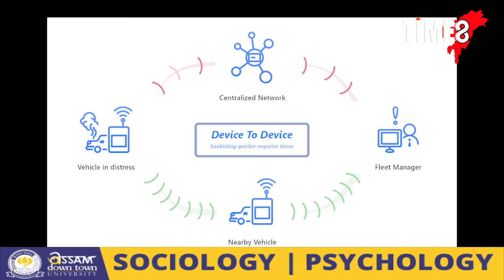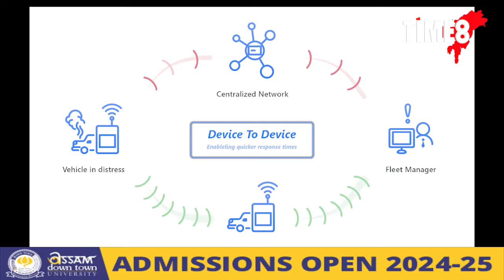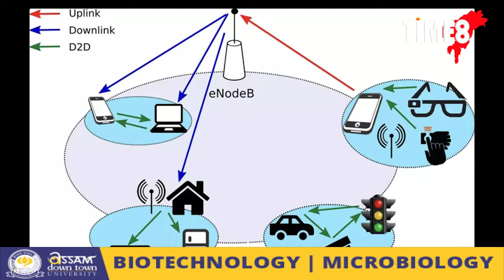নেটৱৰ্ক অবিহনে কৰিব পাৰিব অডিঅ' আৰু ভিডিঅ' কল!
নেটৱৰ্ক অবিহনে কৰিব পাৰিব অডিঅ' আৰু ভিডিঅ' কল! ছিম কাৰ্ড অবিহনে কৰিব পাৰিব ফোন! মোবাইল নোহোৱাকৈ যোগাযোগ কৰিব পাৰিব আপোনজনৰ সৈতে! BSNLৰ অন্য এক ধামাকা...